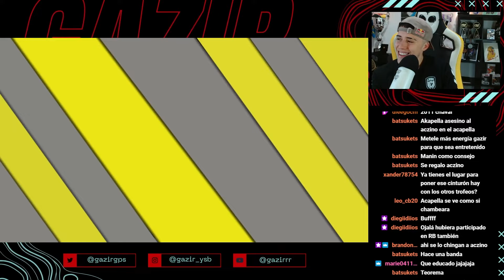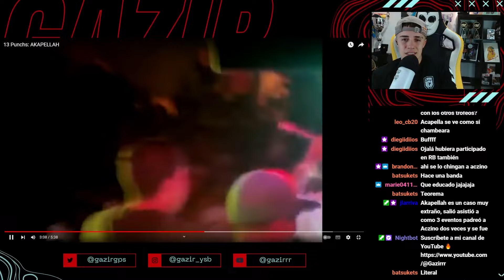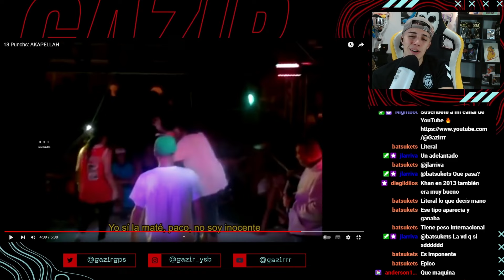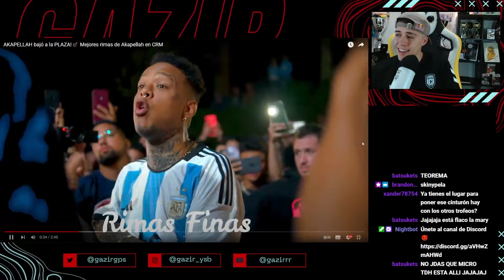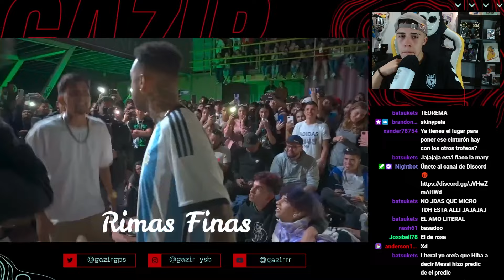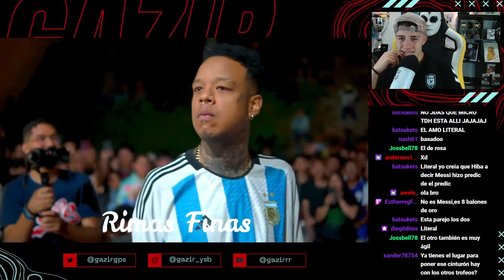AKAPELLAH: DE FREESTYLER A ROCKSTAR 🎙️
Gazir presenta la serie DE FREESTYLER A ROCKSTAR y en este TERCER episodio tenemos a AKAPELLAH.